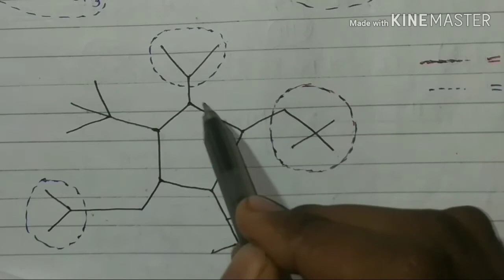🔥iso neo nomenclature🔥।। iso neo organic chemistry ।। IUPAC Nomenclature ।। part - 21 ।।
Hi

🔥iso neo nomenclature🔥।। isoneoorganicchemistry ।। IUPACNomenclature ।। part - 21 ।।

दोस्तों इस वीडियो में हमने 🔥iso neo nomenclature🔥।। iso neo organic chemistry ।। IUPAC Nomenclature ।। part - 21 ।। के बारे में बताया है और हमें उम्मीद है ये वीडियो आपको जरूर पसंद आयेगी ।

 iupacnomenclaturepractice,

iupacnomenclaturpdf,

iupacnomenclaturepracticeworksheetsclass10,

iupacnomenclatureoforganiccompoundsquestionswithanswers,

priorityorderoffunctionalgroupsiniupacnomenclature,

iupacnamelist,

howtofindtheiupacnameofacompounds,